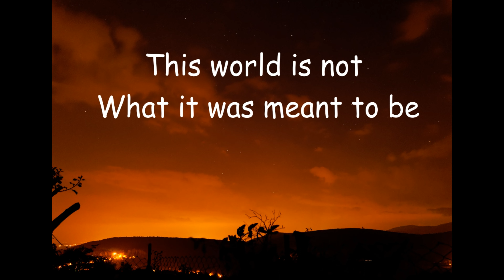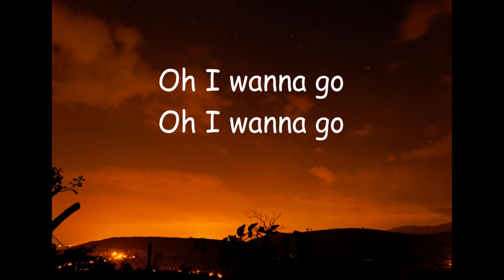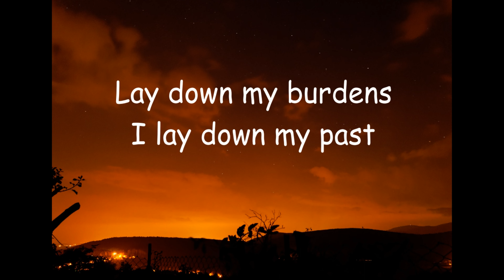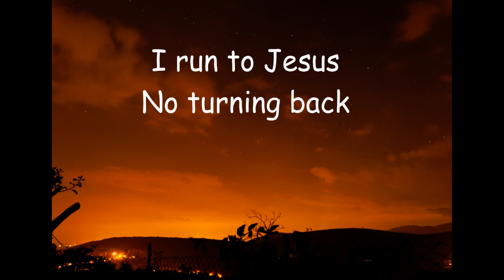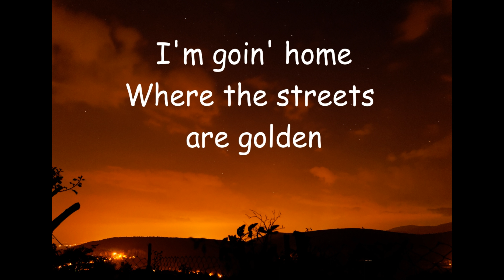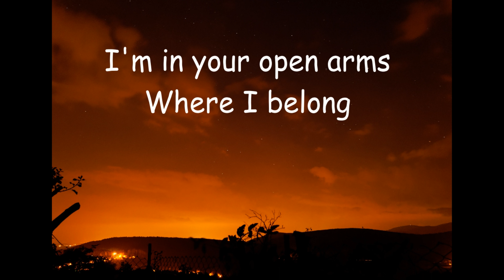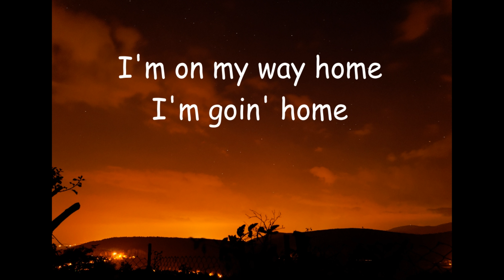Chris Tomlin - Home (lyrics)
This world is not what it was meant to be
All this pain, all this suffering
There's a better place waiting for me
In Heaven

Every tear will be wiped away
Every sorrow and sin erased
We'll dance on seas of amazing grace

In Heaven
In Heaven

I am goin' home
Where the streets are golden
Every chain is broken

Home
Where every fear is gone

I'm in your open arms
Where I belong
Home

Lay down my burdens, I lay down my past
I run to Jesus, no turning back
Thank God Almighty, I'll be free at last

Blinded eyes
Will finally see
The dead will rise
On the shores of eternity
The trump will sound

The angels will sing
Hallelujah, Hallelujah

I'm goin' home
I'm goin' home

I'm goin' home